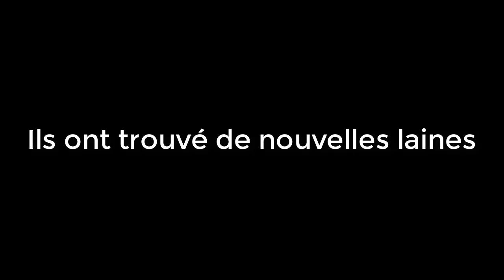Minecraft : CTM Super Hostile 3 - Ép 6 : Mort dans le Nether !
Salut à tous ! Aujourd'hui on se retrouve pour le sixième épisode de notre série avec @Neolukos  sur la map "Super Hostile 3 : Infernal Sky"  de Vechs. Au sommaire : On continue l'exploration du Nether au prix de notre vie.

Objectif : Compléter le monument de la victoire en récupérant des laines, dispersées au quatre coins de la map, dans des coffres.

🎵▪ Début de vidéo : Fire song

🎬▪ Logiciel de tournage : Camtasia Recorder

❌Pas d'insultes

Sommaire :

00:00 : Précédemment
00:28 : Intro
01:10 : Retour au "Creepy Creeper Castle"
01:28 : Découverte de la laine noire
01:54 : Exploration de la 3e zone du Nether
02:49 : Retour sur une zone de la 1ère Intersection
04:19 : Découverte de la laine violette
05:00 : Retour au Monument
05:15 : Retour sur la 3e zone du Nether
05:23 : Découverte de la laine verte
05:31 : Fin d'exploration de la 3e zone du Nether
07:32 : Retour sur l'île centrale
08:17 : Outro